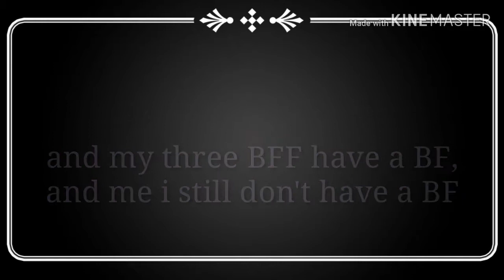My Bad Boy ep.7 {The last episode}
This is the last i want to do more videos so i'll take it as the last episode,hope you like it